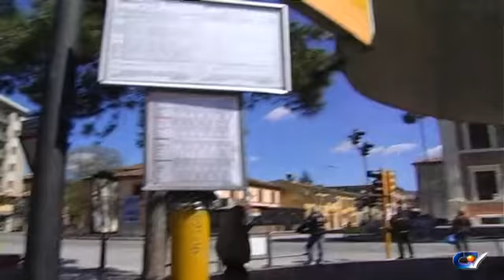1164-INCHIESTA - Trasporti pubblici (prima parte): Muratori accusa il comune di Fabriano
Il titolare della MuraTour, ditta di trasporto turistico, accusa il comune di Fabriano di turbativa di mercato e concorrenza sleale.